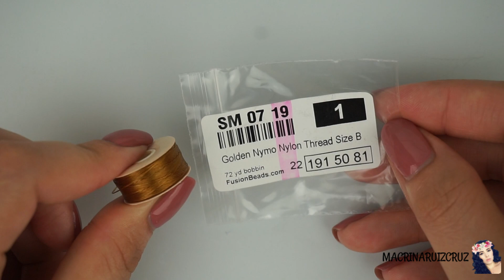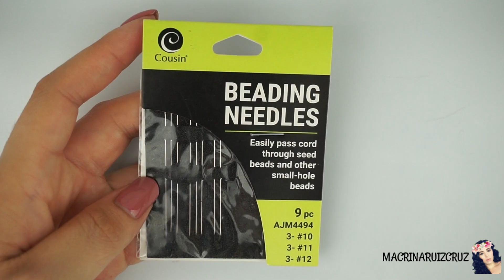NBEADS/ PULSERA DE MOSTACILLAS/ PEYOTE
en esta pulsera use mostacillas en el numero 12/0 en el color rosa,azul y verde hilo de nylon en la talla o medida B y ima aguja del 11 .